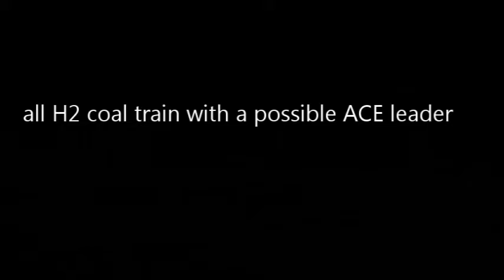Local switching!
Some local switching and an all H2 coal train!